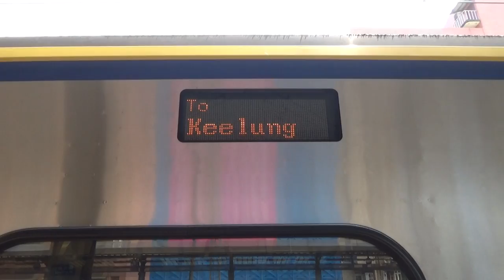|安哥生活日誌| [台灣鐵路] EMU800型 往基隆 2144次 區間車 樹林站到開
拍攝日期: 2021年4月5日
拍攝地點: 台鐵樹林站
拍攝路線: 台灣鐵路

由嘉義 開往基隆 2144次 區間車
沿途停靠:
嘉義到基隆 中途各站
{每日行駛}
運用編組: EMU883(基隆端)+EMU884
車況: 待發
相機型號: SONY HDR-CX405

English Description
Taiwan Railway EMU800 To Keelung No.2144 Local Train Shulin Arrival and Departure
Record Date: 4/5/2021
Record Line: Taiwan Railway
Record Station: Shulin
From Chaiyi To Keelung No.2144 Local Train
Train Number: 2144
Vehicle Condition: Pending Status
Camera Model: SONY HDR-CX405